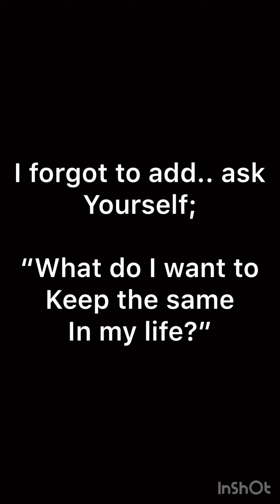What’s Good? Shift your focus and attract great things into your life!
Hello everyone this is Lori from ”The Lori Show!. I bring you all things happy and positive.

I want to ask you a quick question?
What’s good?
That questions sounds strange because we usual ask;
How are you?
How’s it going ? Or even
What’s wrong?

Instead, ask yourself and others;  what’s good? What’s going right? What is exactly how it should be?

The focus in society tends to be centred on;
- growth mindset
- Increase
- Accumulation
- Improvement
This is all great but don’t lose sight of what you have in your life that is good already. There are things in your life that you want to keep the same.

Song

Musician: @iksonofficial

That's it for today my friends.

I am grateful for every single one of you who have been here with me on this journey so far. Remember the journey is a part of your life as well. It's a part of your experience. It's the part of your experience that makes up the majority of your time here. The journey definitely matters. The destination is secondary. Thank you for joining me on my spiritual and financial journey. In that regard, it’s our journey…together. My success is your success.

Remember blue thumbs and ringing bells.

From a place of divine oneness and definite purpose, Namaste and have the most wonderful day of your human existence.

CREDITS and HONOURABLE MENTIONS

1) Think and Grow Rich, Napoleon Hill

2) The Secret, Rhonda B

3) The Magic, Rhonda Byrne

4) The Master Key System, Charles Haanel

5) Bob Proctor

I am grateful for every single one of you.
Without you I am just talking to myself.
Have a wonderful day and EH! Be Positive.

SOCIAL MEDIA MANIA!